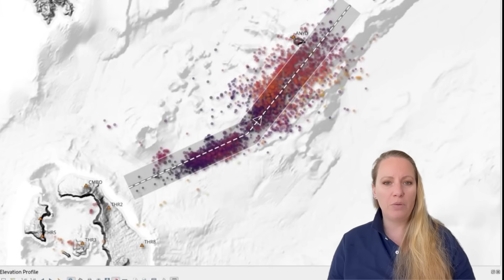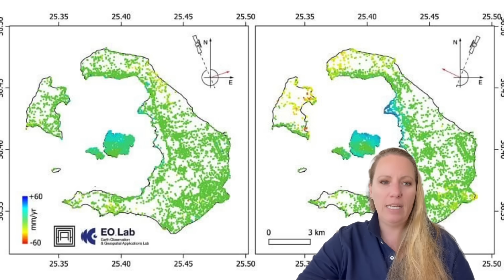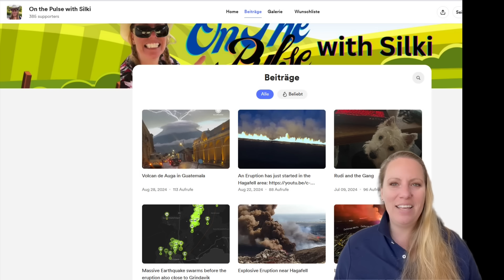"As long as the Magma Chamber is re-filling we will see Earthquakes !" - New Statement !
More Earthquakes near Santorini in Greece !